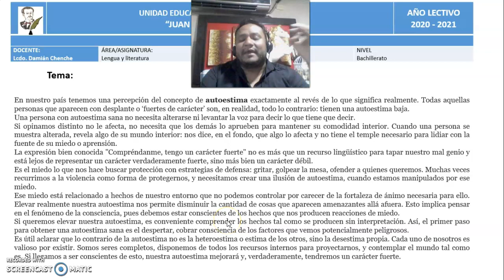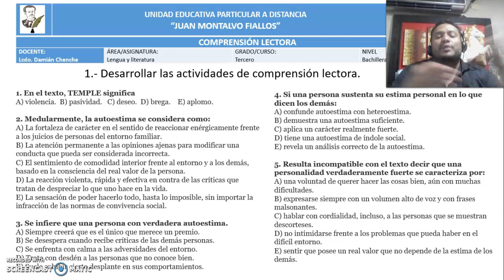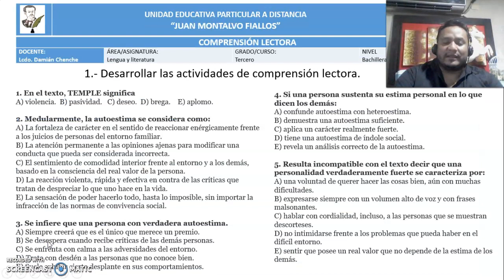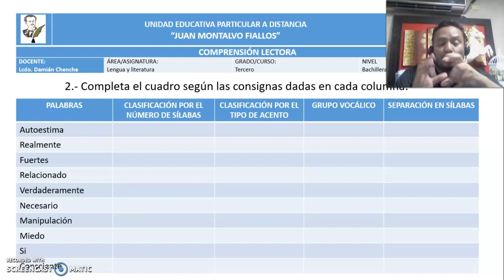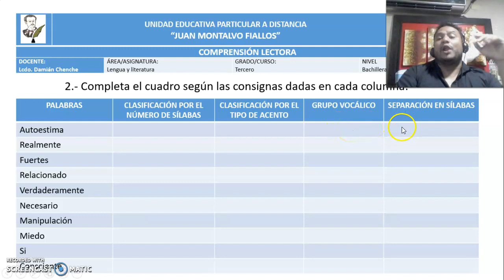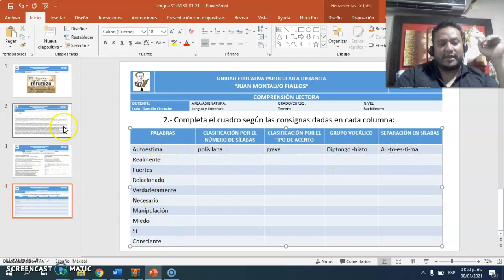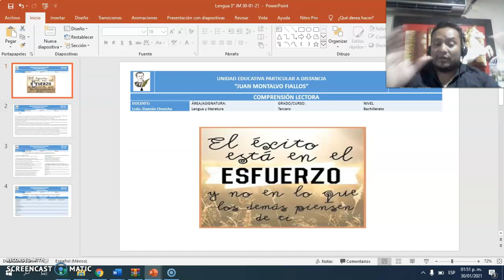Lengua Comprensión lectora 30-01-20